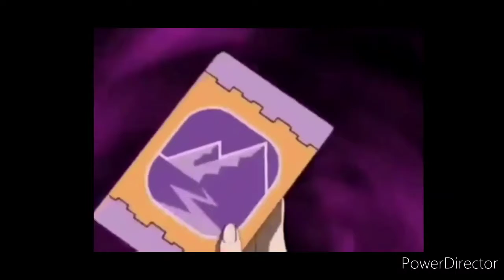Tank music video-Three Days Grace-So Called Life